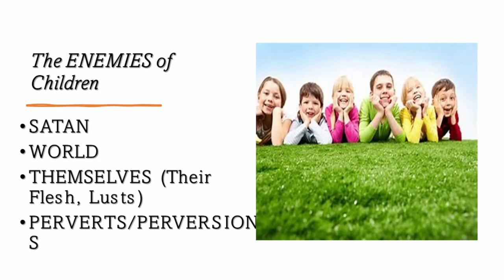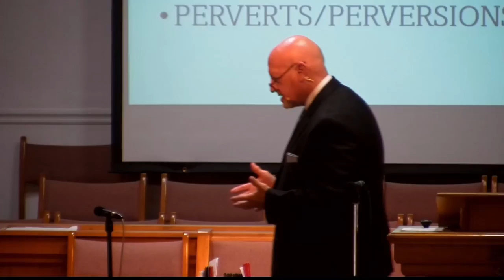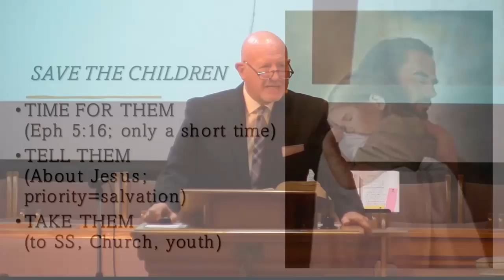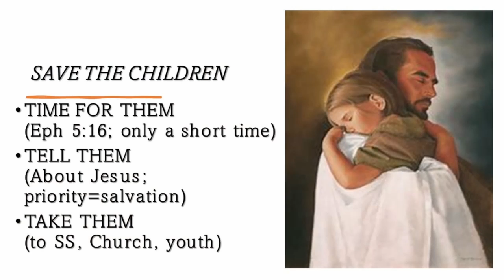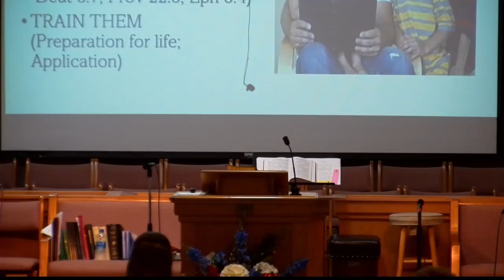Bethel Baptist Church Save the Children 7 10 22